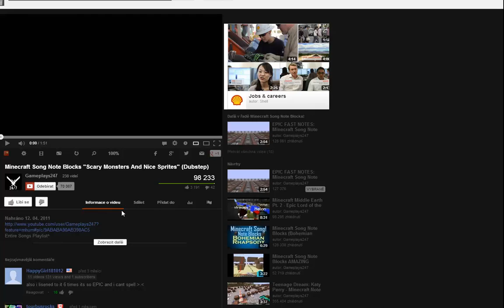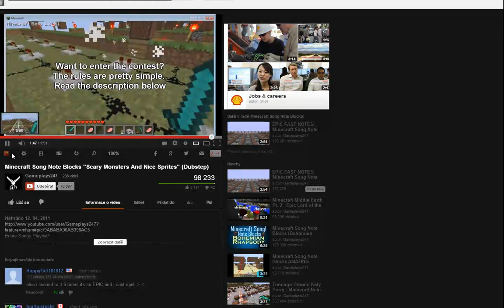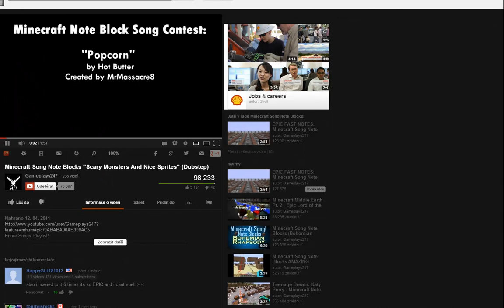Club Penguin - Prehistoric Party 2012 Cheats